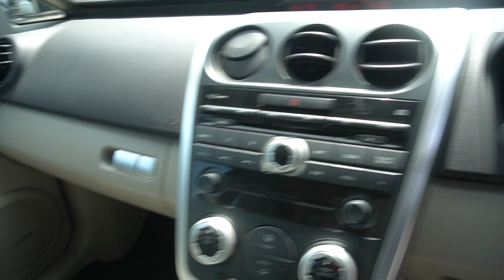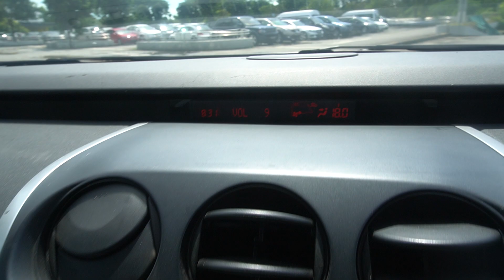MAZDA CX7 WITH SR YOM 2007-SKQ8029X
SKQ8029X